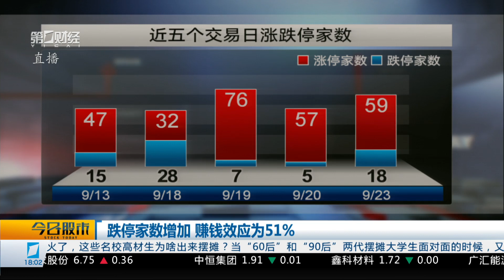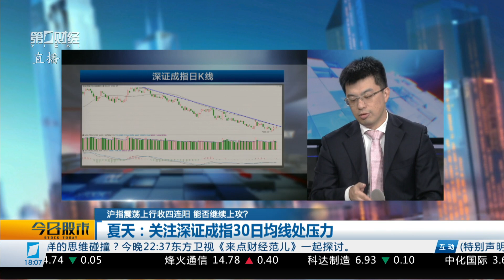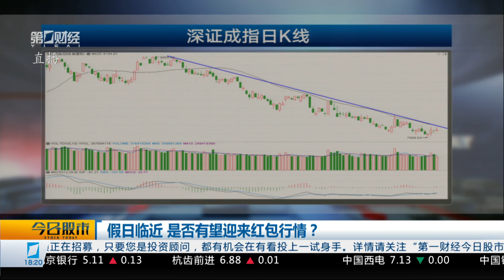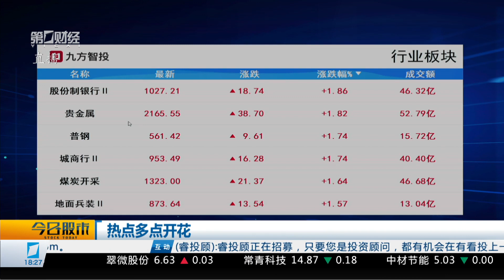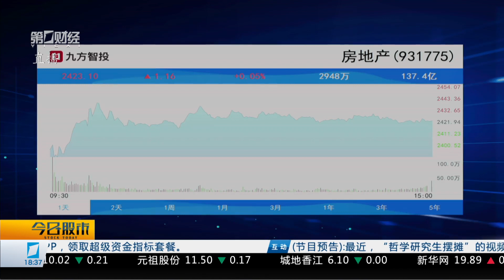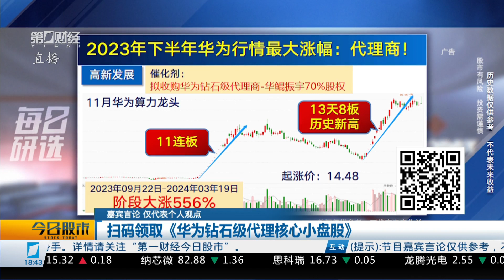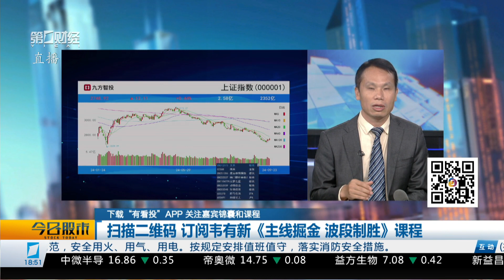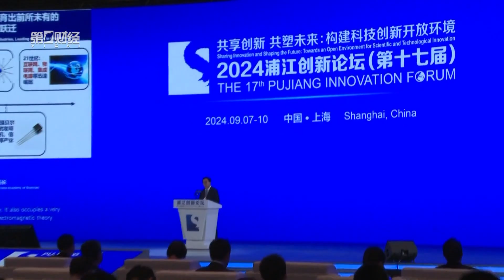《今日股市》2024_09_23